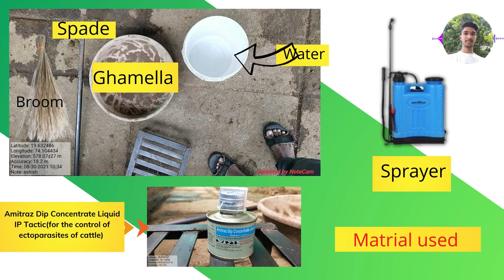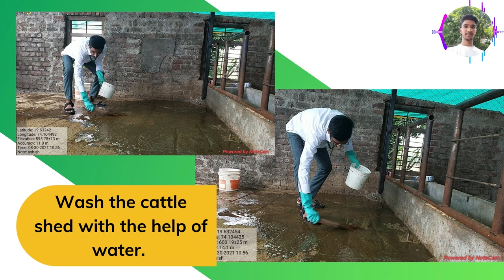Demonstration on cleaning and disinfection of cattle shed.